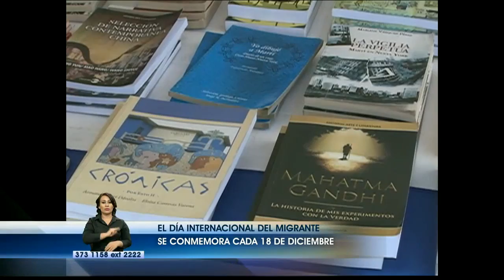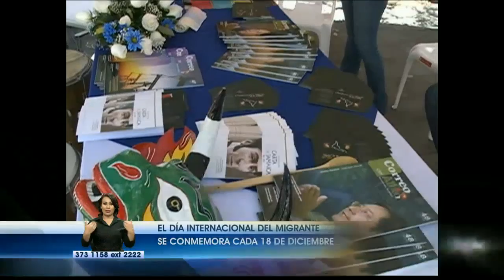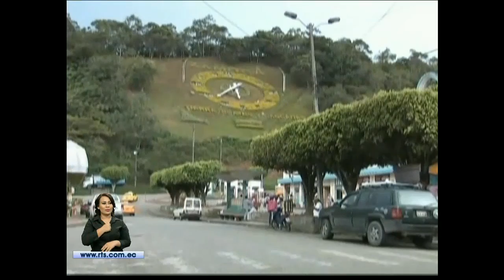La Noticia en la Comunidad Nocturno: Programa del 18 de Diciembre de 2015